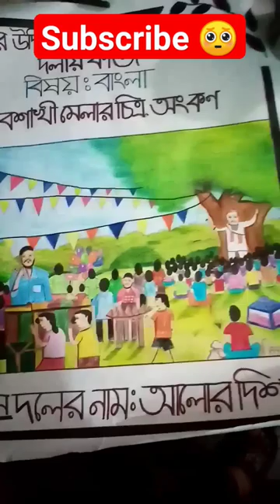বৈশাখী মেলার দৃশ্য 🎨